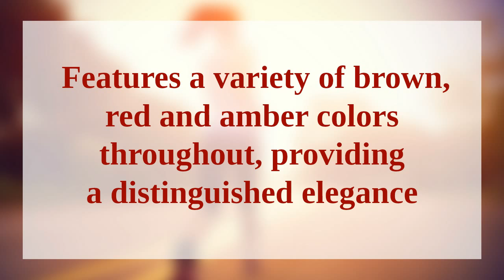Amber sunset glass vessel sinks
See this amazing shaded amber sunset glass vessel sinks that's comes with a selection of brown, red, along with ruby colors through, providing the known elegance. Capabilities solid tempered glass The begining resilient glass, Non porous area in order to avoid staining along with fading Spot proof, easy to clean floor, Slick glass inside with uneven exterior.